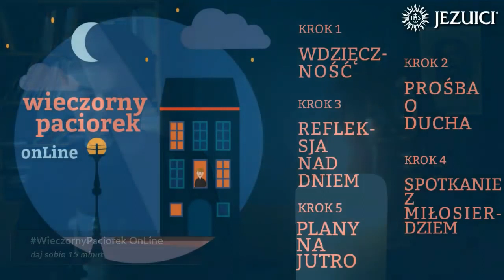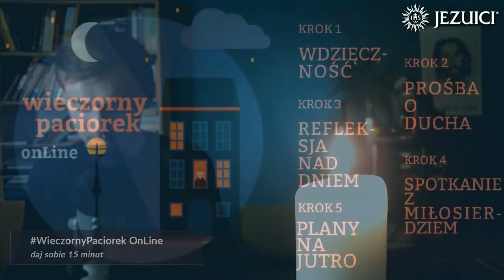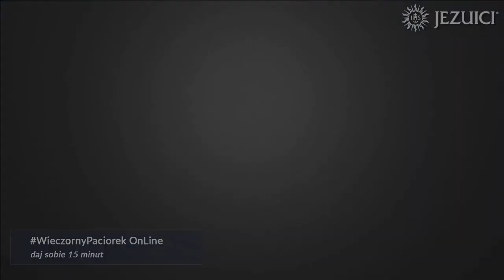WieczornyPaciorek - Ignacjański Rachunek Sumienia (22.02.2017) - Kuba Niedzielski SJ